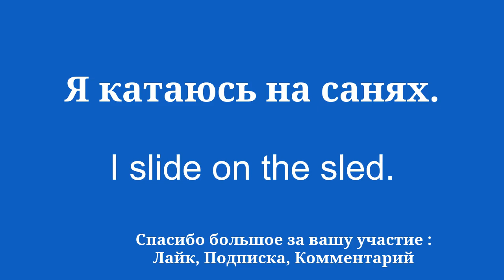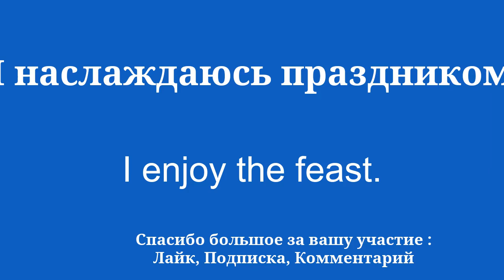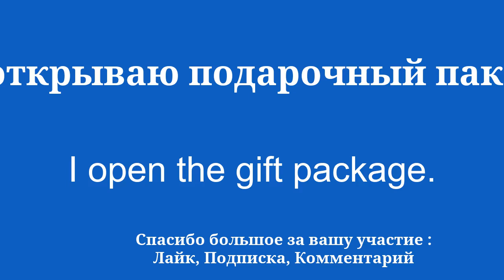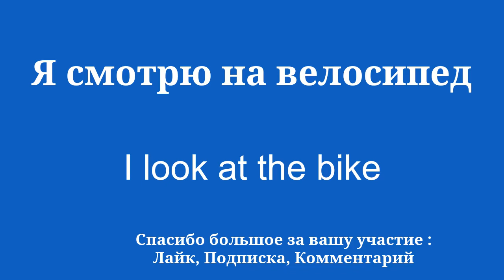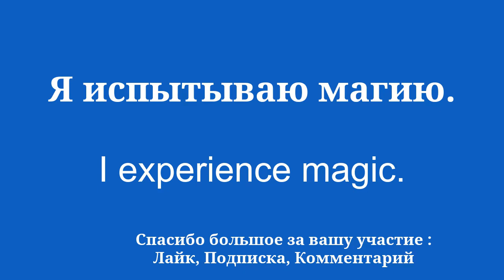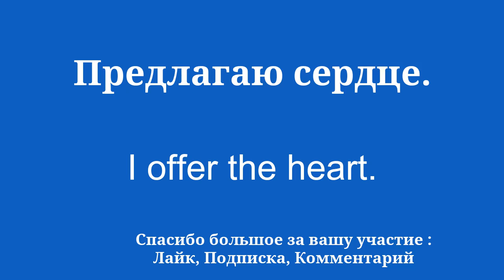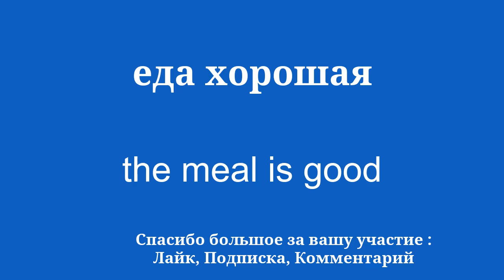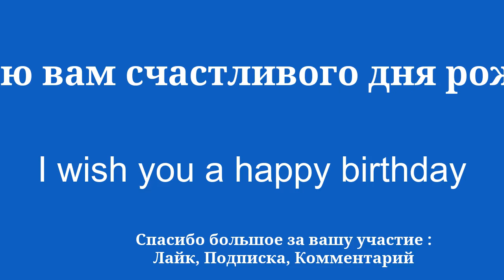Изучайте английский FAST, рождественское специальное предложение